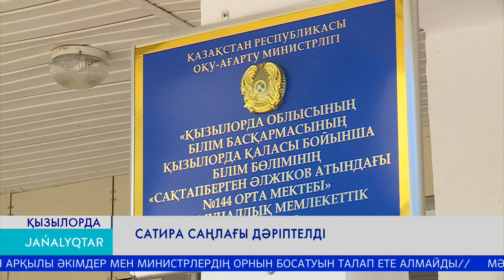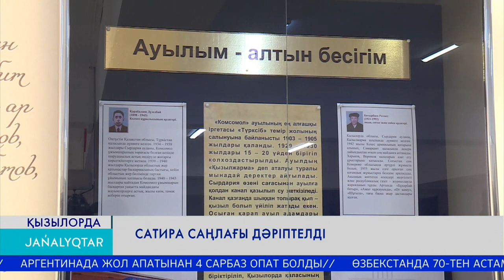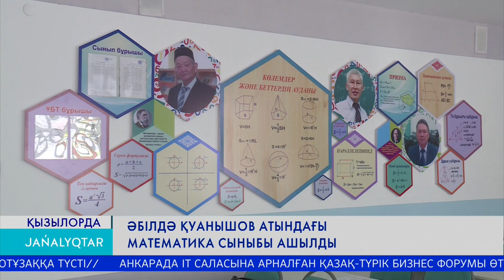Сатира саңлағы дәріптелді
Белгілі жазушы-сатирик,қоғам қайраткері Сақтапберген Әлжіковтің 100 жылдығына орай Қызылжарма ауылындағы №144 орта мектепте танымдық шара өтті.